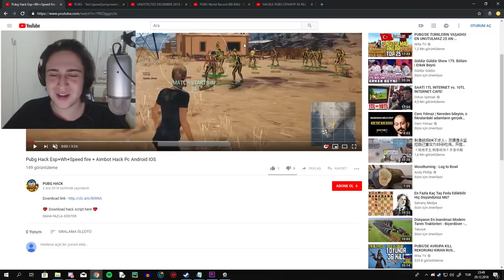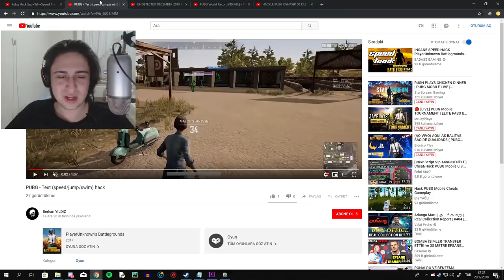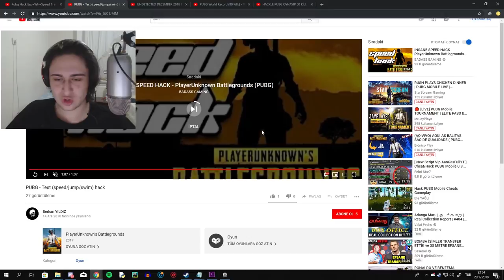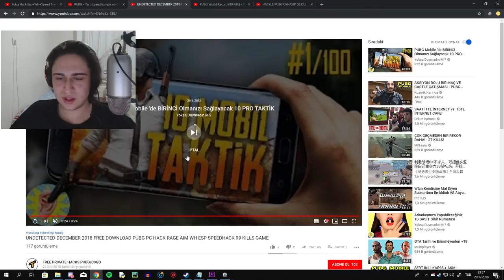HACKLE PUBG OYNAYIP 80 KİLL ALMAK + ÖLÜMSÜZLÜK HİLESİ | PUBG MOBİLE HİLE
pubg mobile hile sizlere gösterdim ve hileyle dünya rekoru kıran adam